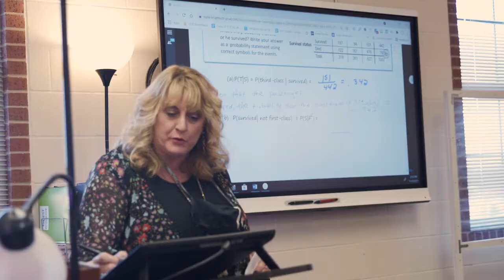Making AP Statistics Relevant & Engaging at Lovejoy ISD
Veteran AP Statistics teacher Darla Emerson uses the power of relevance, EdTech, and human connection to create an inviting and effective classroom environment for students in her upper-level math class. As a result, her popular course and engaging teaching style is a favorite among students. See her approach and how it impacts her students.

We were made for meaningful connections. Across oceans and cultures, we've captured those connections that matter most to our community of learners and educators.